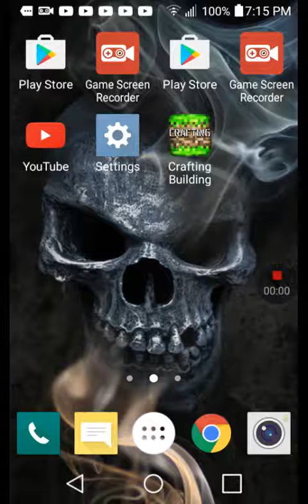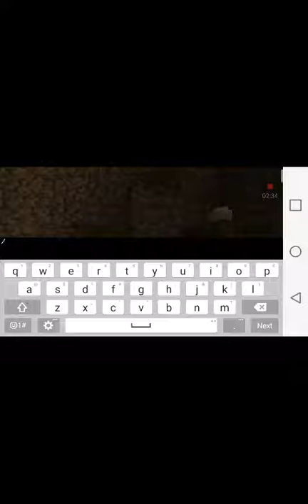Michael Armstrong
😲 MICHAEL